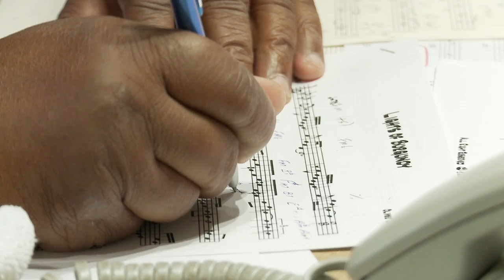Burgundy Jazz: Oliver Jones Trio Backstage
Oliver Jones prepares for a performance with his trio at the 2012 edition of the Montreal International Jazz Festival. A taste of things to come in the interactive documentary Burgundy Jazz, launching Spring 2013.